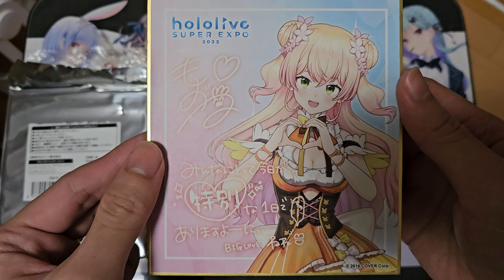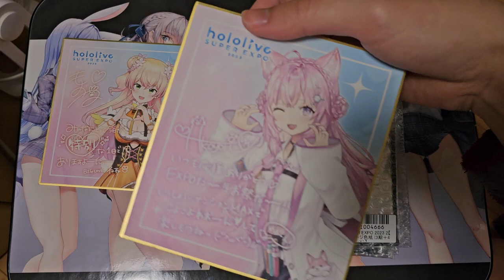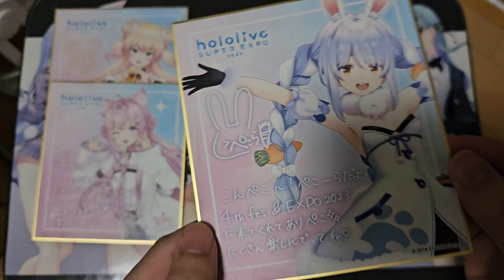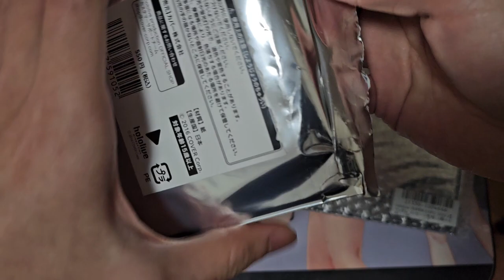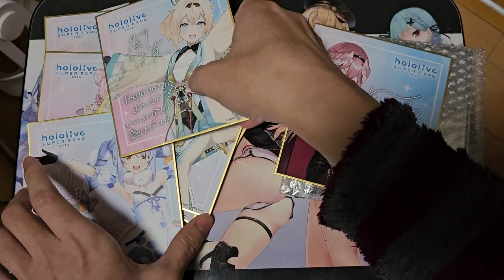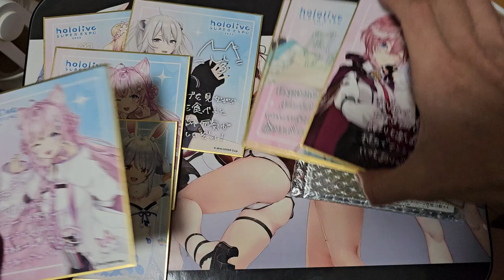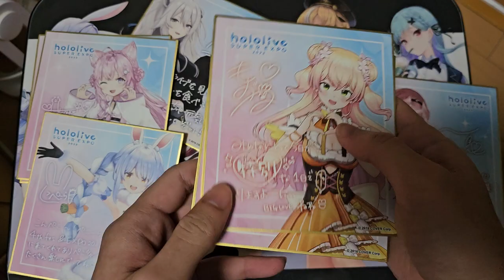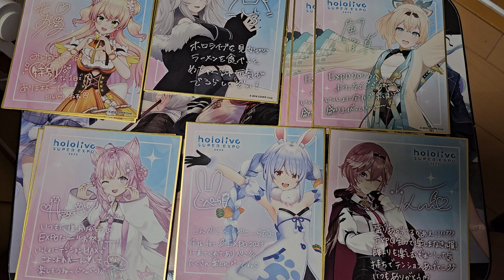[Hololive] Gen 3, 4, 5, X Super Expo 2023 message board opening!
Hey everyone, I've been busy the past 3 weeks and will be busy the next couple of weeks.

I managed to find some time today so I finally opened my Super Expo 2023 message boards for gen 3 and beyond.

Hopefully I can find some time soon to also open the other 10 that I have, especially before Super Expo 2024. 😭